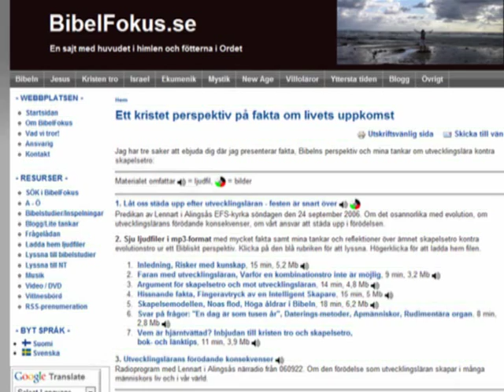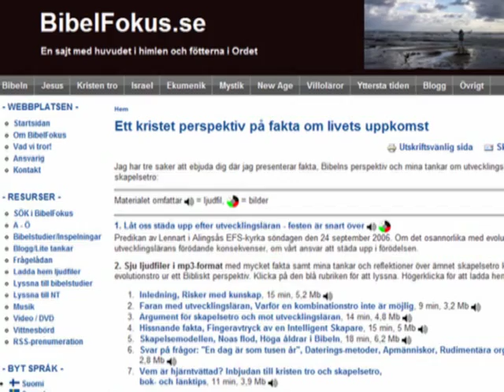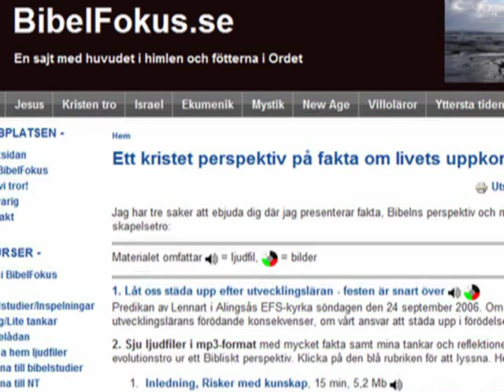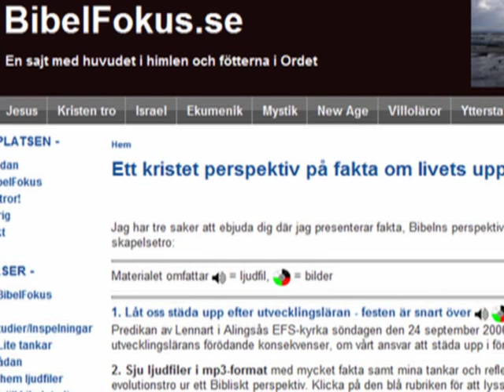Bibelfokus.se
Denna har varit ute och cirkulerat förr, men eftersom sidan Bibelfokus.se fortfarande har kvar sina påståenden, vill jag tillgängliggöra mitt svar. Adressen till hemsidan är och sidan jag pratar om finns på